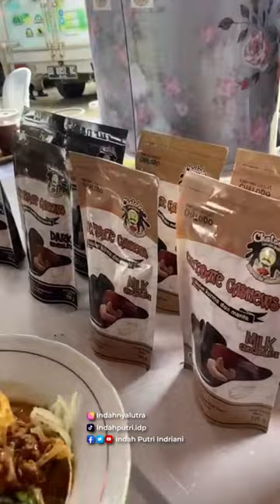Chalodo, produk umkm cokelat andalan Luwu Utara